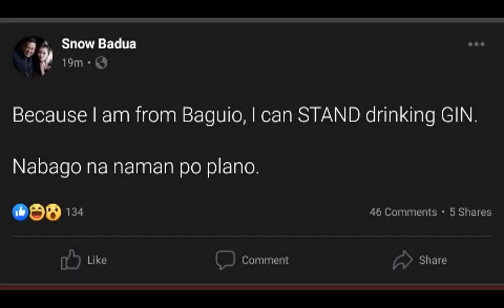STANDHARDINGER TO GINEBRA TULOY NA | SMB KUKUNIN SI KEVIN FERRER BA | BAGONG BIG MAN NG TNT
08:56 Shout outs
00:08 Standhardinger to Ginebra tuloy na
02:14 Kevin Ferrer magiging Beerman na ba
04:23 May bagong big man ang TNT
06:42 Phoenix gagalaw na sa trades and free agents